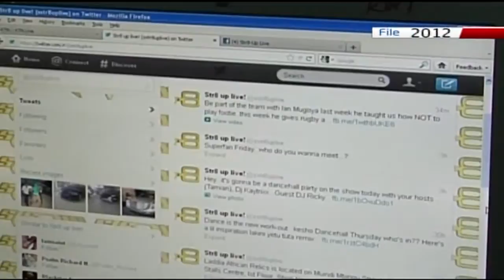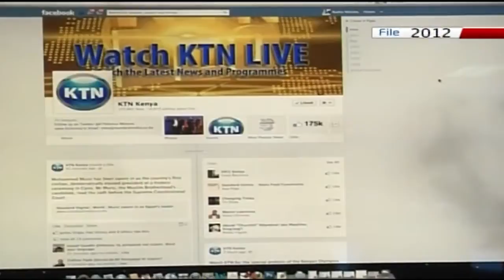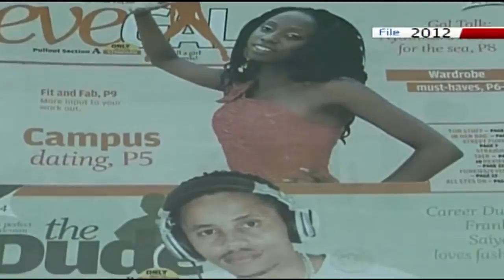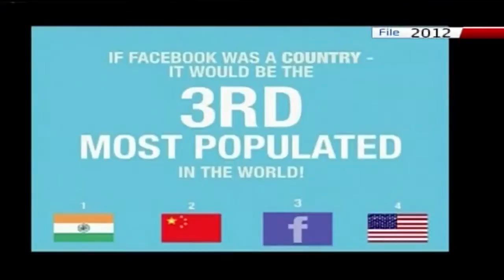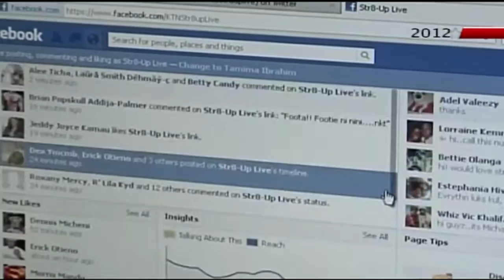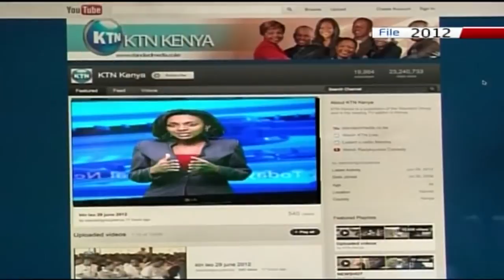BUSINESS TODAY: Social Media Impact on Business, Politics and Social Space, 11th August 2016